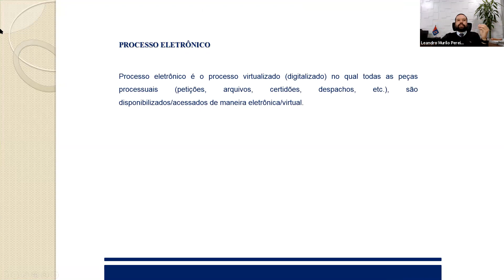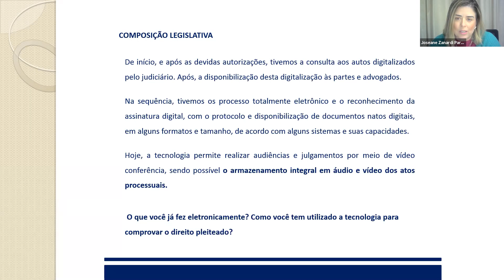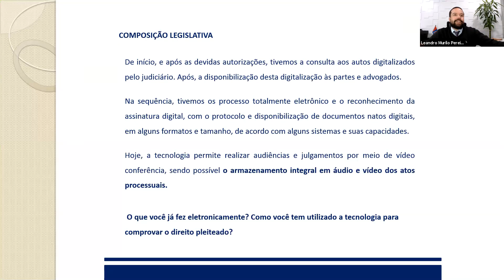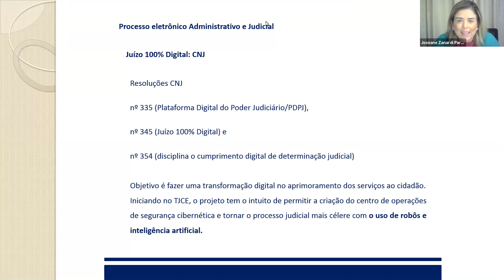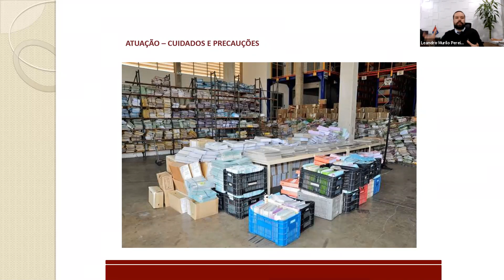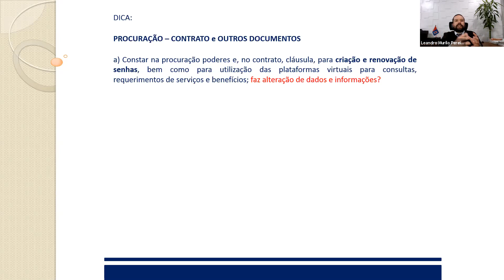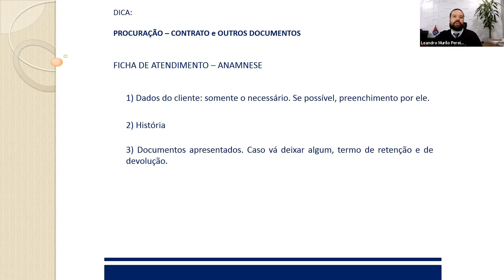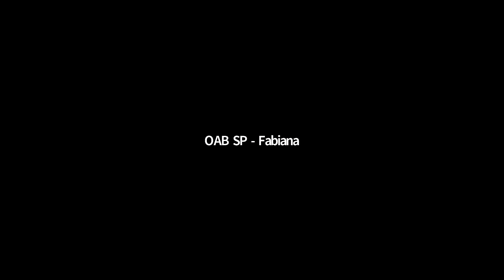Webinar: LGPD e Processo Administrativo